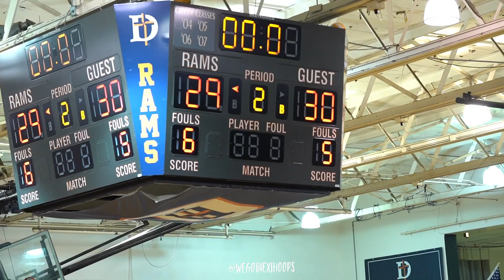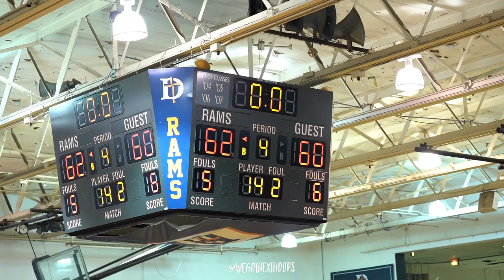Joliet West vs Rolling Meadows , Fears Brothers take on Cam Christie & Mark Nikolich Wilson !!